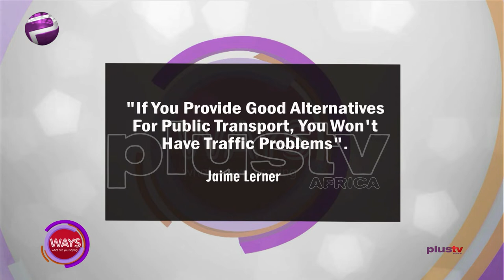Death Is A Thief | Traffic Situation In Lagos | Public Transport And Social Distancing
"If you provide good alternatives for public transport, you won’t have traffic problems" - Jaime Lerner